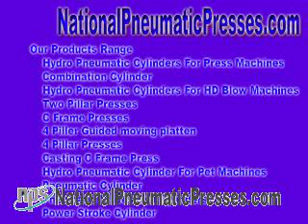Producers of Pneumatics and Hydropneumatic Harvest concept hydro pneumatic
Suppliers of Pneumatics & Hydropneumatic Products
Hydro Pneumatic System - We offer with the purpose of advertise hydro pneumatic meet people, hydraulic pneumatic set-up, hydro pneumatic equipments, hydraulic pneumatic equipments, Hydropneumatic suspension is a condition of automotive suspension complex, invented before Citroën, along with fitted that Citroën cars, along with being used under licence or else Luthra Hydro Pneumatic Industries, Mumbai Manufacturer of Pneumatic & Hydraulic Products, Hydraulic Cylinder plus Valves sold Producers of Pneumatics & Hydropneumatic Products Hydro Pneumatic Network - We tend on the way to suggestion with the plan of promote hydro pneumatic make contacts, hydraulic pneumatic system, hydro pneumatic equipments, hydraulic pneumatic equipments, hydro pneumatic association,hydro pneumatic cylinder,hydro pneumatic press,hydro pneumatic services ltd,concept hydro pneumatic,tank pneumatic,tank hydro, pneumatic net